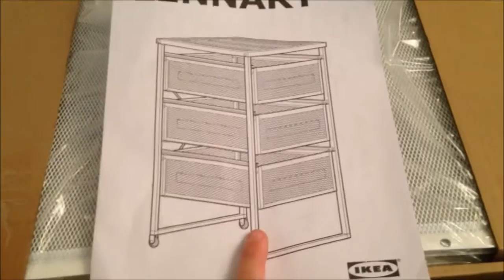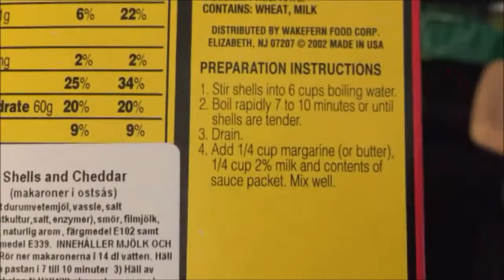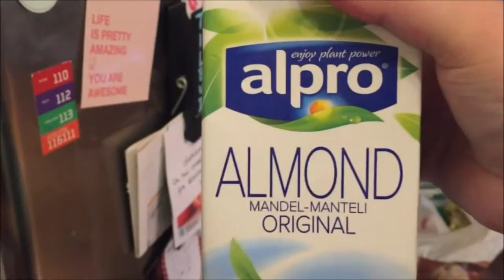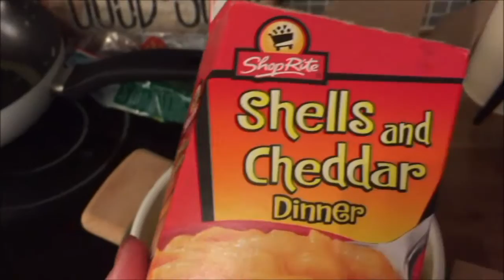Juli | Dag 10 | Guro skrur sammen Lennart